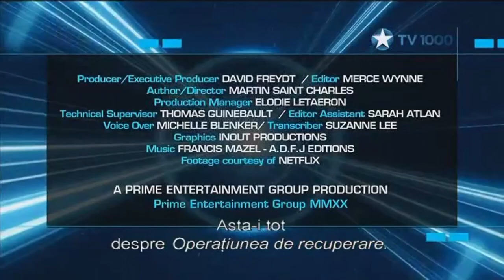TV1000 - Schimbare sigla - 08.12.2021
Feed-ul romanesc al TV1000 a primit noua sigla care a fost introdusa in Rusia recent.
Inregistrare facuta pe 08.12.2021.